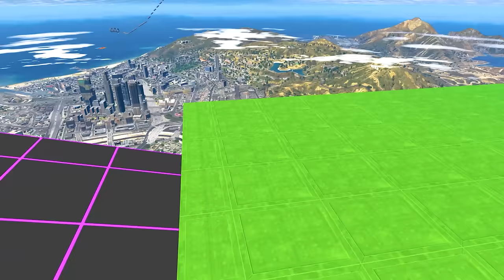Shinchan & Franklin😂 Playing Stunt Race Challenge😱 With Lava Gods🔥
Shinchan😱 Ice Ramp! Challenge😱 With Granny😂 Full Fun😂

FREE FIRE
CHOCO CHARLES
AMOUNG US
etc...

shinchan went to shop for cobarri chutny
shinchan and franklin got accident
doraemon and shinchan in gta 5
SUPER HERO'S THO MEGA RAMP CHALLANGE
SHINCHAN తో STUNT RACE CHALLENGE
FRANKLIN & SHINCHAN FINALLY FOUNDED THOR